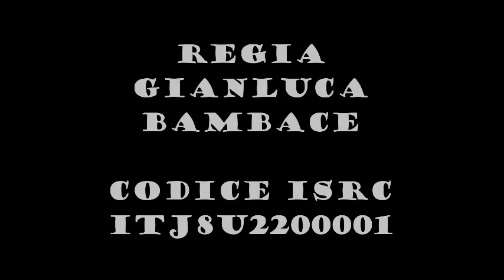Gianluca Maria Bambace - Piccola già grande - Videoclip Ufficiale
Gianluca Maria Bambace PICCOLA GIÀ GRANDE

Videoclip Ufficiale
Disponibile in streaming e digital download

PICCOLA GIÀ GRANDE
Anno Realizzazione: 2022
Addetto Stampa: PAOLO FICARA
Copertina: NERINA DEL BUIO
Immagine Copertina: NOEMI SCOTTINO
Arrangiamenti: DANIELE NICOLETTI
Regia: GIANLUCA BAMBACE
COD.ISRC del video: ITJ8U2200001
Studio di registrazione : OmicronStudio CAPRIOLO (BS)
Mastering : Energy Mastering MILANO

GIANLUCA MARIA BAMBACE, PICCOLA GIÀ GRANDE, NEI MIGLIORI STORE DIGITALI:
Amazon
GooglePlay
AppleMusic

PICCOLA GIÀ GRANDE

Non capivi ma sentivi solo gridare
tu sola con un bimbo a cui badare.
Le loro incomprensioni separano il tuo cuore
cerchi i cocci ma è solo un gran dolore

I problemi tuoi nessuno ad ascoltare,
lui incosciente fra le braccia da cullare.
I mille e più dispetti del tuo acido patrigno
da rinchiuder tutti insieme in uno scrigno.

Piccola già grande
nata mamma senza giocare
Piccola già grande
i tuoi problemi li stavo ad ascoltare
Piccola già grande
ti sorriderà
e lui non ti lascerà.

Figlio nato dal tuo grande amor sincero
ti unisce al padre che oscurò il tuo cielo
E non separerai mai chi cerca un nuovo volo
ha bisogno dei suoi angeli fidati.

Piccola già grande
ti sorriderà